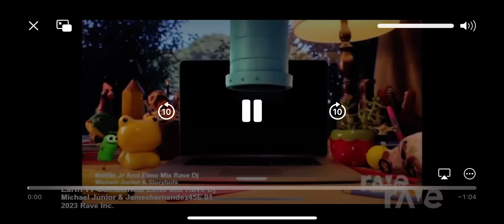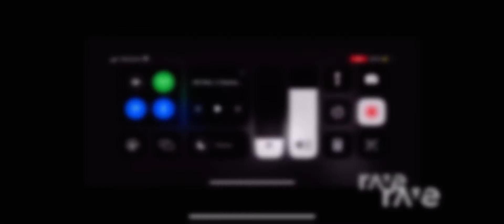Daniel Tiger & Elmo Mix Rave DJ